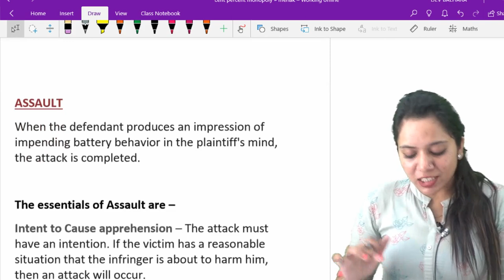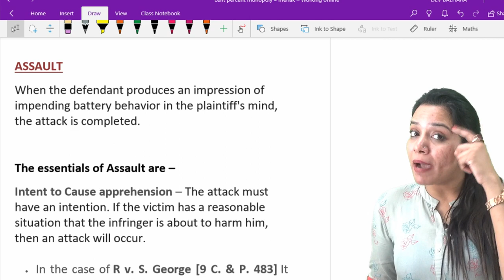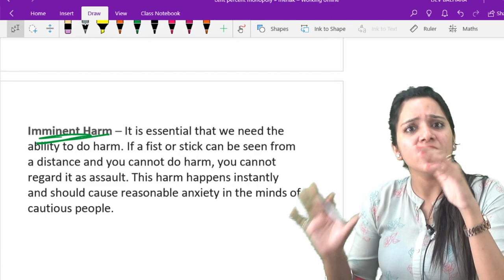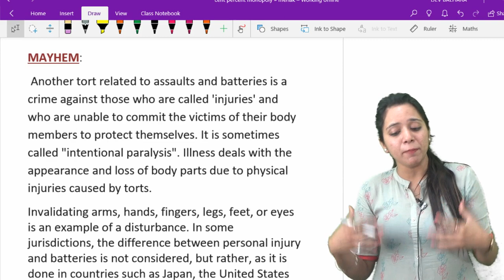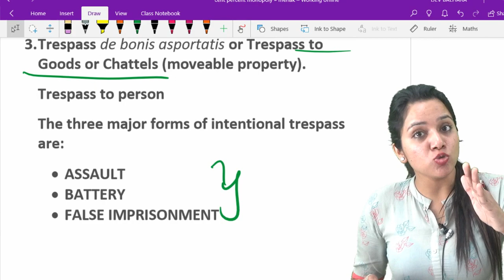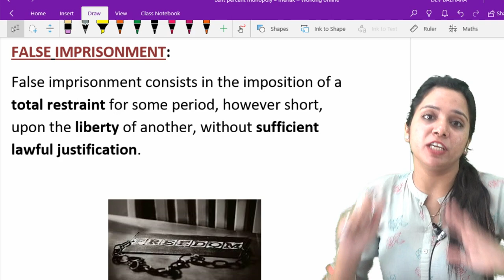Lecture 14 | Trespass related to Human Body / Person | Assault, Battery and False Imprisonment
- - - - - Lecture – 14 = What is Trespass related to Human Body? - - - - -

Below are the links mentioned of all the further lectures of LAW OF TORTS:

Feel free to contact us, if you have any question related to exam preparations, you can also drop your question on Whatsapp, you will get your answer as soon as possible.

Lecture 14
Trespass related to Human Body / Person
Assault, Battery and False Imprisonment
Law of Torts
DU LLB
Mehak Aggarwal
Faculty of Law
Delhi of University
Torts
torts lecture
Contract law lecture
What is Torts
civil wrong in tort
Legal Aptitude
law of torts llb 1st semester
Law of Torts by Mehak Aggarwal
law of torts in clat
du llb entrance exam preparation 2023
DU LLB Preparation
assault torts
battery torts
false imprisonment torts
assault tort
batttery tort
false imprisonment tort